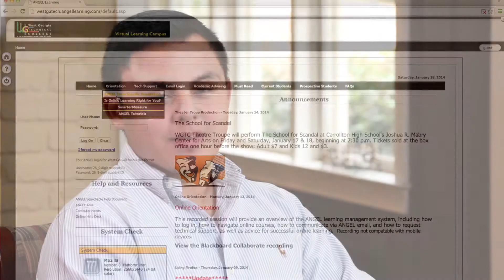Anytime, Anywhere Learning @ West Georgia Tech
West Georgia Technical College's Virtual Learning Campus offers 25 programs completely online. Listen as Felisia and David explain how learning saves them time and makes education fit their busy lives.